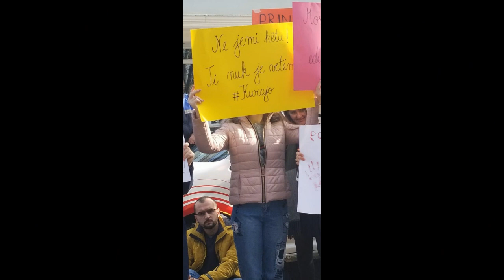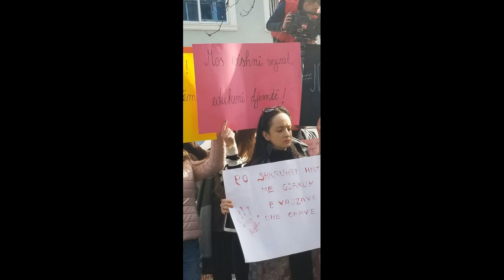Pro*esta në Tiranë, Pankartat: Spiropali a do bëjmë film bashkë